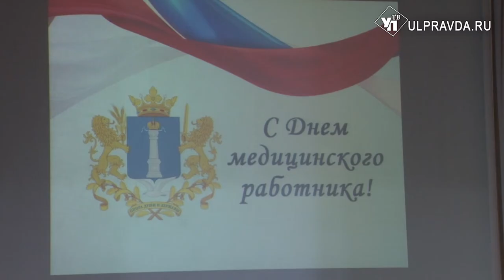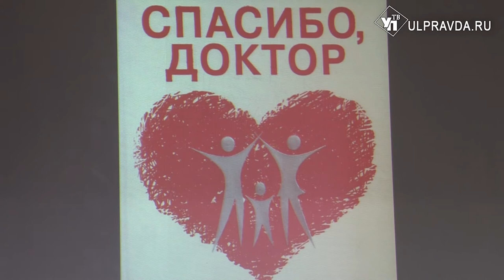«Это наша общая награда». Ульяновских медиков поблагодарили за самоотверженность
В третье воскресенье июня Россия традиционно отмечает день медицинского работника. В преддверии праздника людей в белых халатах поздравил глава региона Алексей Русских. В торжественной обстановке было сказано много добрых и важных слов в адрес медицинского сообщества.